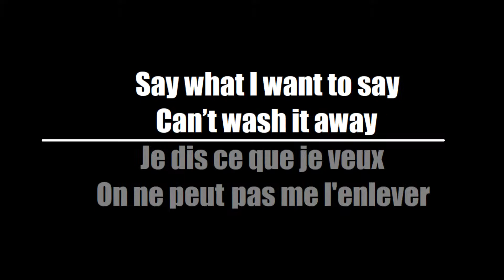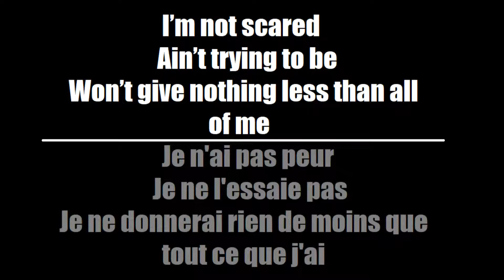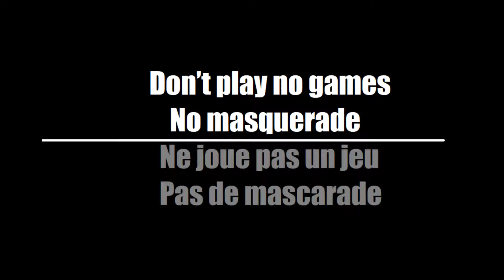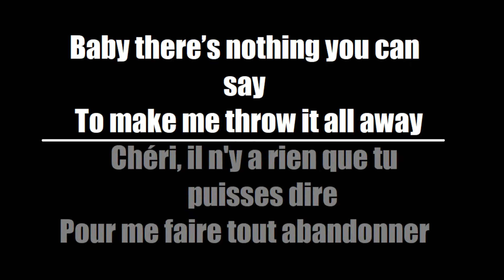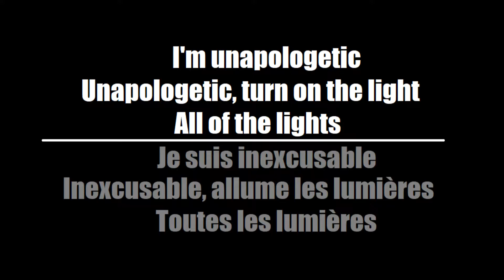Halestorm - Unapologetic (Traduction Française)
Here's my French translation of "Unapologetic" by Halestorm

Voici ma traduction Française de "Unapologetic" de Halestorm